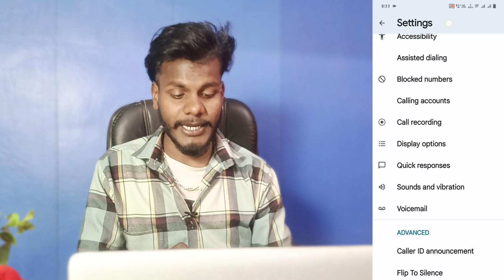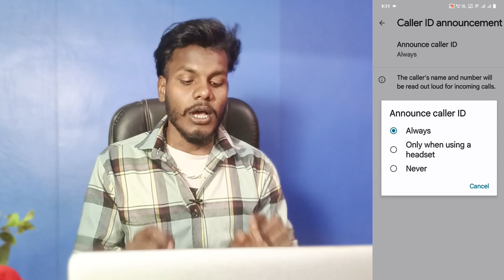vivo v27 pro caller id annoucment on kaise kare | how to enable caller id annoucment vivo v27 pro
Vivo V27 Pro Caller ID Annoucment On Kaise Kare
How To Enable Caller ID Annoucment On Vivo V27 Pro
Vivo V27 Pro Call Ane Par Name Bolega
Vivo V27 Pro Pro Call Ane Par Name Batayega
How To Enable Caller ID Annoucment

My Camera

My Trypod
My Light